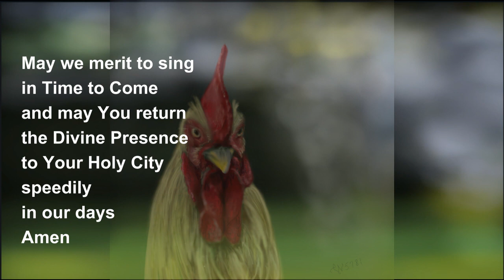Rooster Fifth Call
Chapter Four - Song of the Birds and Fish on Land and Sea

At the Fifth Call he says:
How long will you recline, O sluggard?
When will you arise from your sleep?
Proverbs 6:9